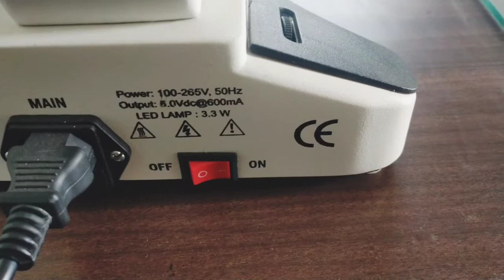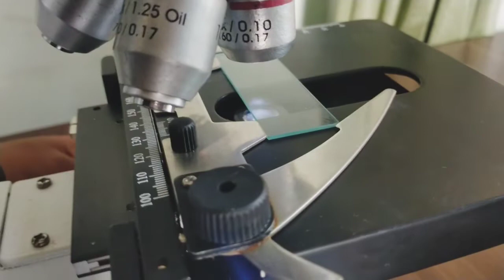Binocular Microscope | Working | Handling | Hindi | English